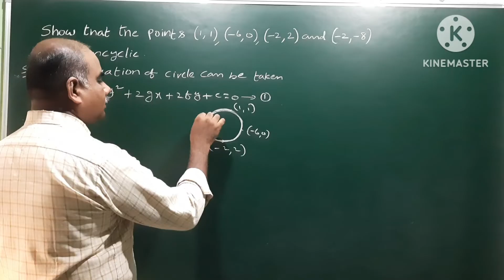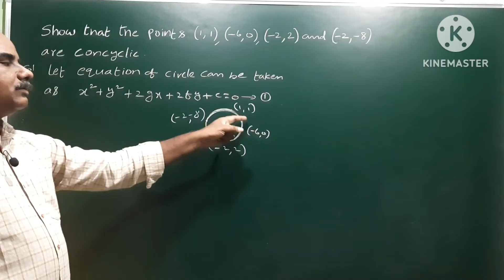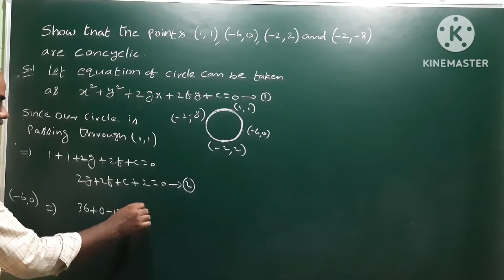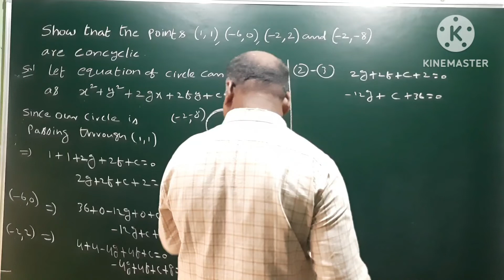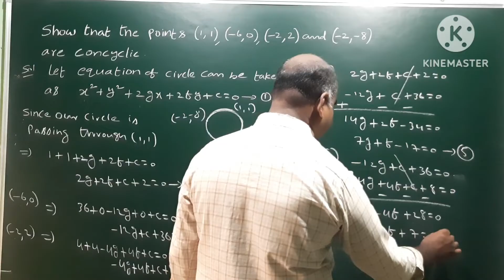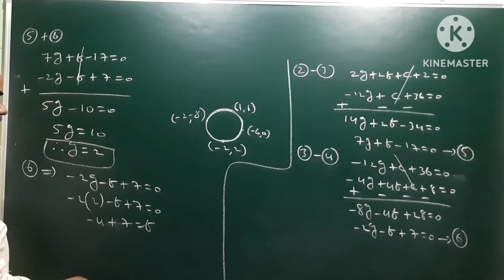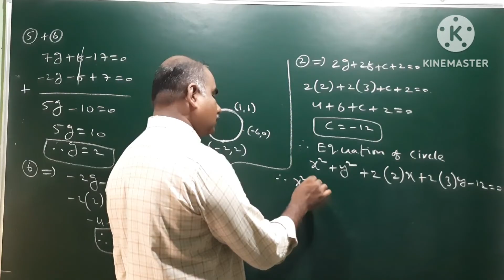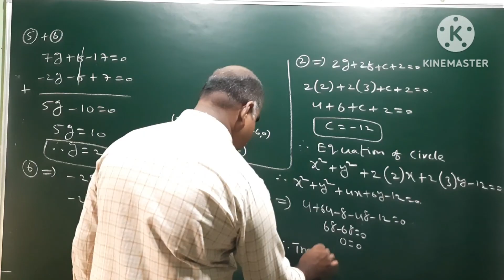concyclic points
Show that the points (1,1),(-6,0),(-2,2) & (-2,-8) are concyclic @EAG